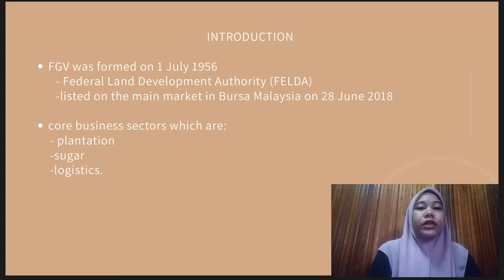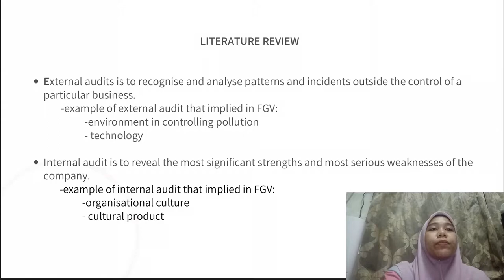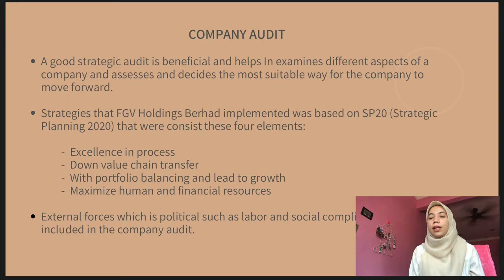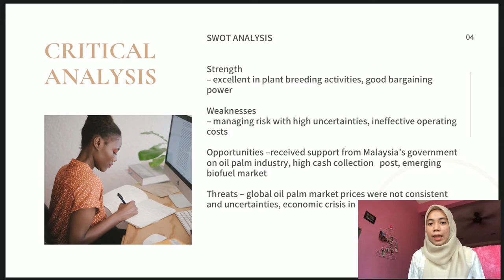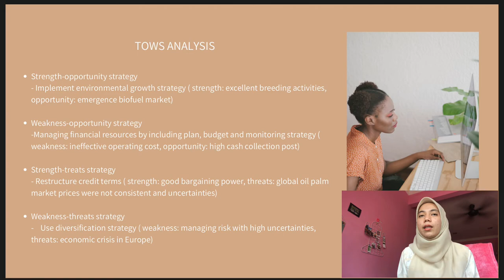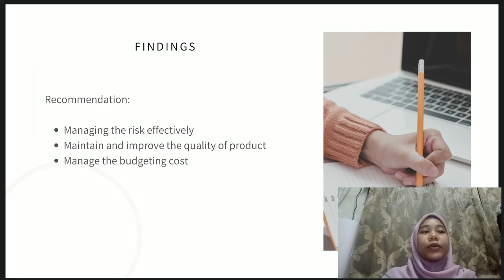MSS 32403 : STRATEGIC MANAGEMENT (FGV HOLDINGS BERHAD)